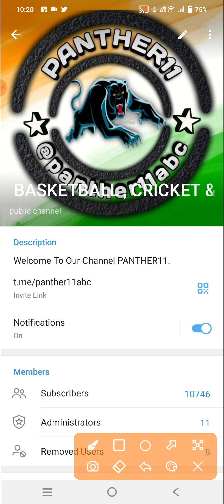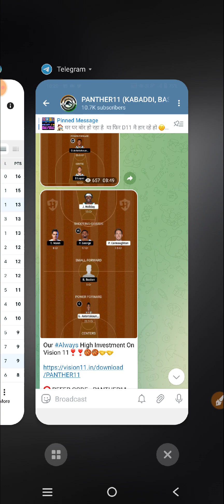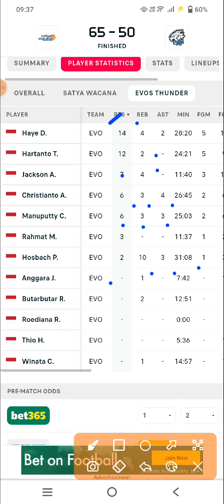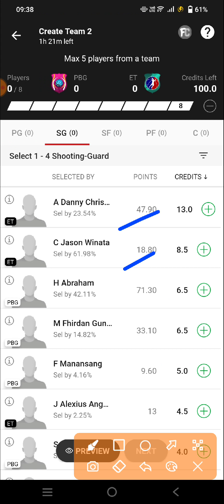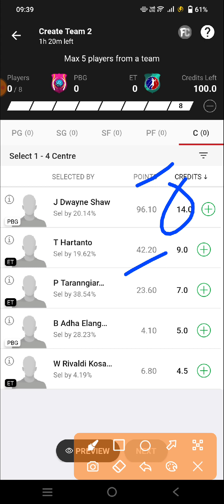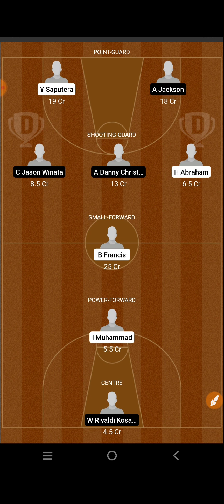PBG VS ET INDONESIA BASKETBALL || PBG VS ET DREAM11 PREDICTION || PRAWIRA VS EVOS THUNDER DREAM11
PBG VS ET Dream11 Team

PBG VS ET dream11 prediction

PBG VS ET dream11

PBG VS ET d11 Team

PBG VS ET DREAM TEAMS

PBG VS ET FINAL DREAM11 TEAM

DREAM11 PBG VS ET FINAL TEAM

DREAM11 PBG VS ET Indonesia BASKETBALL

DREAM11 Indonesia TEAM PBG VS ET

DREAM11 Indonesia BASKETBALL

DREAM11 Indonesia BASKETBALL PREDICTION

DREAM11 Indonesia FINAL TEAMS

DREAM11 Indonesia BASKETBALL LIVE

DREAM11 Indonesia BASKETBALL HIGHLIGHTS

PBG VS ET DREAM TEAM Indonesia BASKETBALL

Indonesia BASKETBALL PREDICTION

Indonesia BASKETBALL ANALYSIS

Indonesia BASKETBALL live match

Indonesia BASKETBALL HIGHLIGHTS MATCH

Indonesia BASKETBALL LIVE

Indonesia BASKETBALL

Indonesia BASKETBALL TEAM

PBG VS ET dream11 today match prediction

PBG VS ET dream11 today team

PBG VS ET Indonesia Match

PBG VS ET team prediction

 PRAWIRA BANDUNG VS EVOS THUNDER basketball Indonesia BASKETBALL

 PRAWIRA BANDUNG VS EVOS THUNDER basketball DREAM11 PREDICTION

 PRAWIRA BANDUNG VS EVOS THUNDER basketball Indonesia 2023

PBG VS ET dream11 team Prediction

Indonesia BASKETBALL EXPERT TEAM

Indonesia FINAL TEAM

DREAM11 Indonesia TEAM

Indonesia BASKETBALL TEAM

Indonesia BASKETBALL KING

Indonesia BASKETBALL EXPERT

Indonesia BASKETBALL BABA

Indonesia BASKETBALL LIVE

Indonesia LIVE

Indonesia HIGHLIGHTS

Indonesia TEAMS

Indonesia TEAMS 2022

DREAM11 Indonesia BASKETBALL

DREAM11 Indonesia BASKETBALL TEAM

DREAM11 Indonesia BASKETBALL FINAL TEAM

DREAM11 Indonesia BASKETBALL SEASON 9

DREAM11 PBG VS ET PREDICTION

DREAM11 PBG VS ET TEAM ANALYSIS

DREAM11 PBG VS ET MATCH

DREAM11 PBG VS ET HIGHLIGHTS

DREAM11 PBG VS ET LIVE

DREAM Indonesia BASKETBALL FINAL TEAM

DREAM11 Indonesia BASKETBALL KING

PBG VS ET Indonesia BASKETBAL team

Indonesia BASKETBALL Gl team

Indonesia BASKETBALL sl team

PBG VS ET Indonesia BASKETBALL 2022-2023

PBG VS ET prediction

PBG VS ET live

PBG VS ET Indonesia BASKETBALL highlights

 PRAWIRA BANDUNG VS EVOS THUNDER basketball prediction

 PRAWIRA BANDUNG VS EVOS THUNDER basketball Indonesia BASKETBALL highlights

 PRAWIRA BANDUNG VS EVOS THUNDER basketball Indonesia BASKETBALL team prediction

 PRAWIRA BANDUNG VS EVOS THUNDER basketball live match

 PRAWIRA BANDUNG VS EVOS THUNDER basketball dream11

 PRAWIRA BANDUNG VS EVOS THUNDER basketball  highlights

Dream11  PRAWIRA BANDUNG VS EVOS THUNDER Indonesia basketball

DREMA11  PRAWIRA BANDUNG VS EVOS THUNDER basketball Indonesia BASKETBALL 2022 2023

 PRAWIRA BANDUNG VS EVOS THUNDER FINAL SL TEAM

PBG VS ET Indonesia BASKETBALL

Indonesia BASKETBALL SCHEDULE

Indonesia BASKETBALL 2023

Indonesia BASKETBALL 2023 team squad

Indonesia BASKETBALL 2023 status

PBG VS ET Indonesia BASKETBALL ki best team

PBG VS ET Indonesia BASKETBALL ki team

PBG VS ET Indonesia BASKETBALL ki gl team analysis

PBG VS ET Indonesia BASKETBALL ki gl team prediction

 PRAWIRA BANDUNG VS EVOS THUNDER basketball Indonesia BASKETBALL TEAM

PBG VS ET TEAM

Today Match Prediction PBG VS ET Dream11

PBG VS ET Dream11 Indonesia BASKETBALL  2022

PBG VS ET basketball match

PBG VS ET playing 11 Indonesia BASKETBALL

PBG VS ET dream11 2022

PBG VS ET

PBG VS ET 2022

PBG VS ET playing today

today dream11 PBG VS ET Indonesia BASKETBALL

PBG VS ET Indonesia BASKETBALL today

PBG VS ET dream11 Indonesia BASKETBALL  match dream11

PBG VS ET dream11 today match

PBG VS ET dream11 GL Team

PBG VS ET dream11 Gl team prediction

PBG VS ET Gl ki team

PBG VS ET Sl team

PBG VS ET dream11 best team analysis

PBG VS ET Dream11 best Team prediction

PBG VS ET dream11 aaj ki team

PBG VS ET dream11 best Team for Sl

PBG VS ET prediction for Gl

PBG VS ET best analysis for Gl dream11

PBG VS ET Indonesia BASKETBALL 2022

PBG VS ET Indonesia BASKETBALL aaj ki team

PBG VS ET dream11 team Prediction for Indonesia BASKETBALL

PBG VS ET dream11 Gl and Sl team

PBG VS ET dream11 team For Indonesia BASKETBALL

PBG VS ET dream11 best team

Indonesia BASKETBALL Match

Indonesia BASKETBALL team prediction

Indonesia BASKETBALL team Analysis